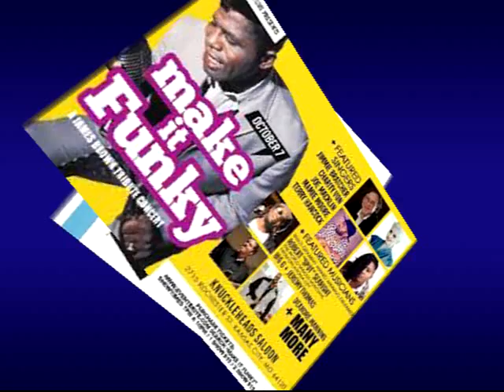Prisoner Of Love JAMES BROWN Video Steven Bogarat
James Joseph Brown (May 3, 1933 – December 25, 2006) was an American singer, songwriter, dancer, musician, record producer and bandleader. A progenitor of funk music and a major figure of 20th century popular music and dance, he is often referred to as the "Godfather of Soul".In a career that lasted 50 years, he influenced the development of several music genres.
Brown began his career as a gospel singer in Toccoa, Georgia. He joined an R&B vocal group, the Gospel Starlighters (which later evolved into the Flames) founded by Bobby Byrd, in which he was the lead singer. First coming to national public attention in the late 1950s as a member of the singing group The Famous Flames with the hit ballads "Please, Please, Please" and "Try Me", Brown built a reputation as a tireless live performer with the Famous Flames and his backing band, sometimes known as the James Brown Band or the James Brown Orchestra. His success peaked in the 1960s with the live album Live at the Apollo and hit singles such as "Papa's Got a Brand New Bag", "I Got You (I Feel Good)" and "It's a Man's Man's Man's World". During the late 1960s he moved from a continuum of blues and gospel-based forms and styles to a profoundly "Africanized" approach to music-making that influenced the development of funk music. By the early 1970s, Brown had fully established the funk sound after the formation of the J.B.s with records such as "Get Up (I Feel Like Being a) Sex Machine" and "The Payback". He also became noted for songs of social commentary, including the 1968 hit "Say It Loud – I'm Black and I'm Proud". Brown continued to perform and record until his death from pneumonia in 2006.
Brown recorded 17 singles that reached number one on the Billboard R&B charts. He also holds the record for the most singles listed on the Billboard Hot 100 chart which did not reach number one.[dead link] Brown has received honors from many institutions, including inductions into the Rock and Roll Hall of Fame and Songwriters Hall of Fame. In Joel Whitburn's analysis of the Billboard R&B charts from 1942 to 2010, James Brown is ranked as number one in The Top 500 Artists.] He is ranked seventh on the music magazine Rolling Stone's list of its 100 greatest artists of all time. Rolling Stone has also cited Brown as the most sampled artist of all time